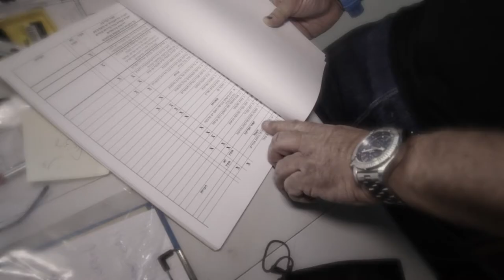ברוכים הבאים לחברת - סאגה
Shmulik Geberman